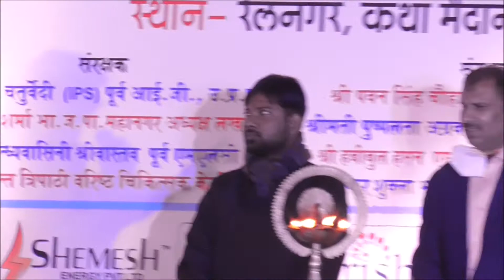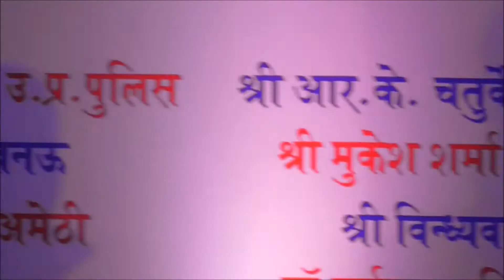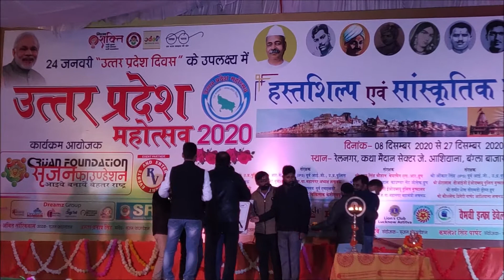Pawan Singh Chauhan Social worker & Chairman S.R Group of Institution speaks at U P Mahotsav Lucknow